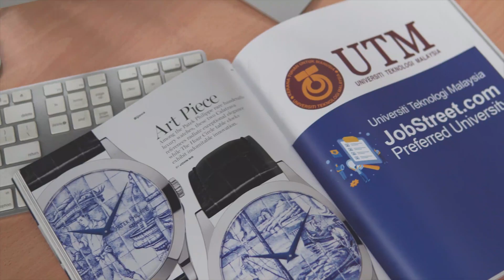UTM-Dyson collaboration towards innovation for human advancement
Collaboration between academia and industry is indeed significant to produce graduates who are industry-relevant and ready to face challenges of the future. Watch how the smart partnership that UTM has established with Dyson resulted in strong synergy to transform the talent and capacity of UTM graduates which ultimately lead to global prosperity and wellbeing.